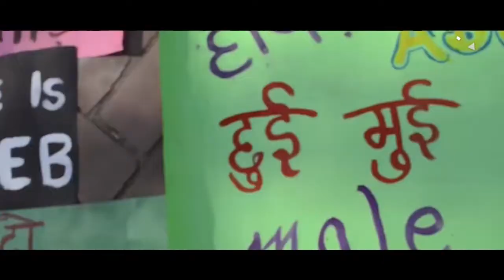Delhi riots: HC grants bail to Devangana Kalita, Natasha Narwal, Asif Iqbal Tanha in UAPA case